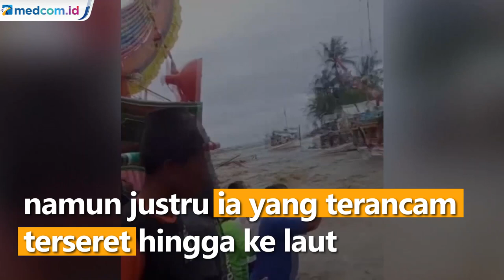Hendak Menyelamatkan Perahu, Nelayan di Sumenep Justru Terseret Arus Deras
Beginilah detik-detik seorang nelayan terseret arus deras banjir bandang sungai Pasongsong di Sumenep, Jawa Timur. Nelayan ini hendak menyelamatkan perahunya namun justru ia yang terancam terseret hingga ke laut. Dengan menggunakan tali tambang, warga di Kampung Nelayan Pasongsong berusaha menyelamatkannya sehingga tidak terus terbawa arus.

Sungai Pasongsong yang bermuara ke laut di perairan Sumenep tiba-tiba mengalir deras akibat banjir bandang di daerah hulu sungai yang sedang terjadi hujan deras. Selain itu, perahu salah satu nelayan terseret lantaran nelayan terlambat mengikat perahunya.